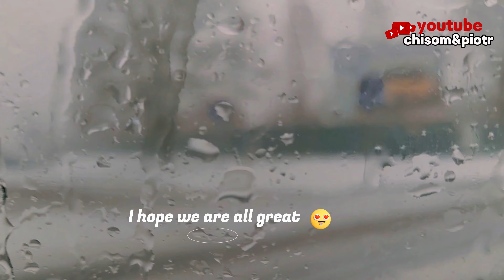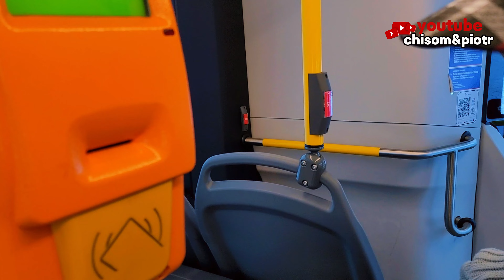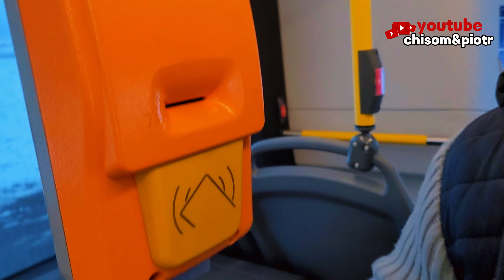LIFE IN POLAND 🇵🇱 / I ALMOST DIED IN THIS COLD / APPLYING FOR A RESIDENT PERMIT / TCR CARD IN POLAND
ON THIS VIDEO, WE WENT TO OFFICE FOR PERMIT,APPLYING FOR RESIDENCE PERMIT AND ALSO VISITED THE CEMETERY . WE THOUGHT IT WISE TO SHARE OUR DAY WITH YOU. IT IS FULL WINTER IN POLAND.COLD AND FREEZING IN POLAND.
Hello everyone in this video, I am going to apply for my card.

INTERRACIAL COUPLE INTERRACIAL FAMILY VLOG INTERRACIAL COUPLE MARRIED IN POLAND